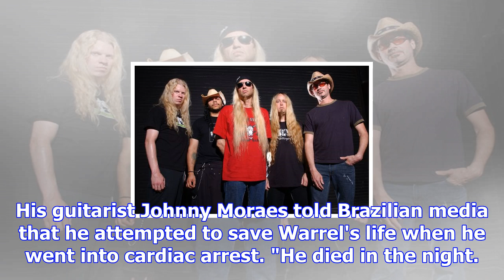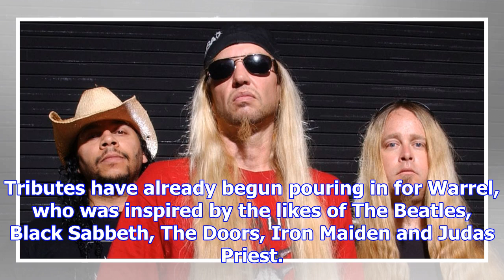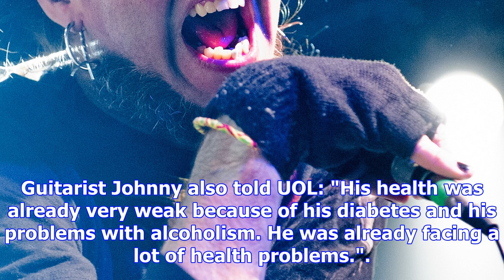Nevermore and sanctuary metal singer warrel dane dies of heart attack aged 56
Warrel Dane, the distinctive frontman of metal bands Nevermore and Sanctuary, died yesterday at the ...